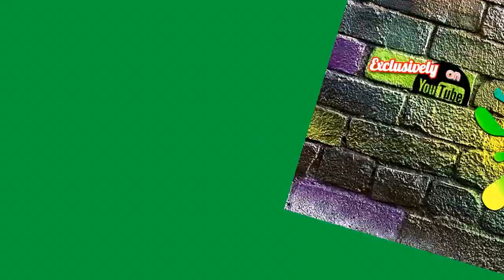The Incredibles - Alternate Opening (2004)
Check out what The Incredibles could have been with its alternate opening scene.